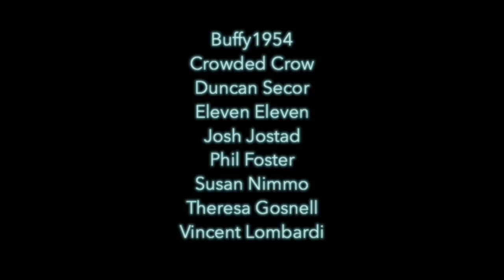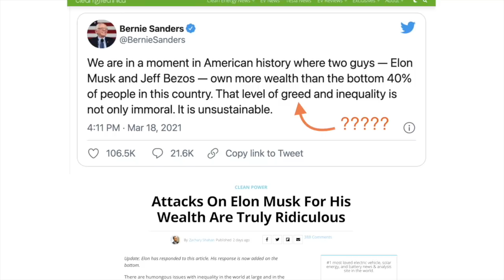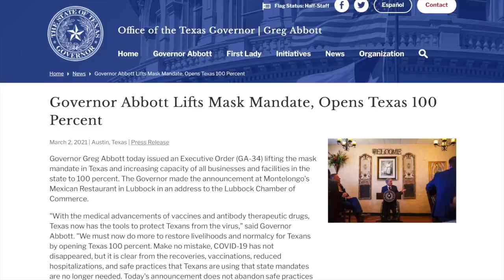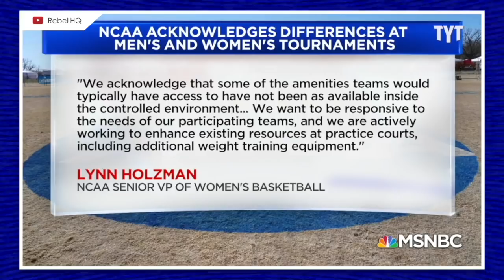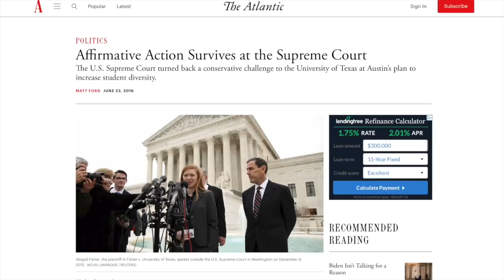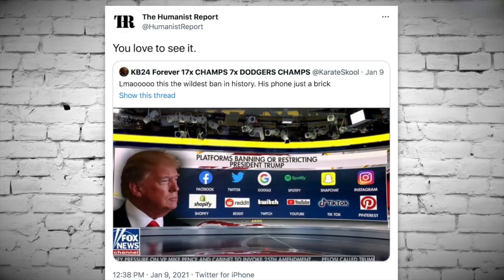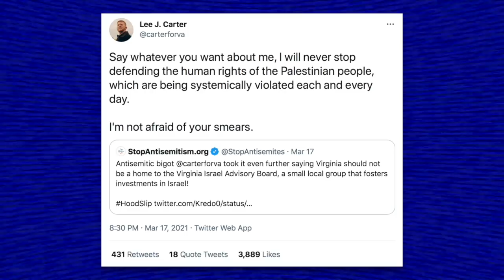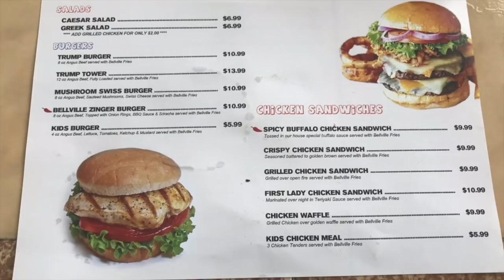Rich People Look Tastier Than Ever | Episode 283 (March 26, 2021)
Eat the rich? Absolutely. American oligarchs such as Elon Musk and Kylie Jenner are going out of their way to demonstrate why the wealth they possess must be confiscated. We’ll also talk about Fox News’ anti-trans propaganda campaign and much more!

0:00 Introduction, Shoutouts, Episode Preview
2:02 Kylie Jenner’s GoFundMe Kerfuffle
8:37 Bernie Sanders Dunks on Elon Musk
16:40 Jimmy Fallon Shuts Down Amazon Criticism
23:13 Biden Admin Fires Pot Users
29:22 Texas Governor Blames Immigrants for COVID
34:47 Fox News’ Anti-Trans Marathon
51:13 Meghan McCain Loves American Meritocracy
1:01:41 Biden Admin Pushed on Medicare For All
1:09:27 Bernie on Trump’s Twitter Ban
1:19:39 Sidney Powell Finally Tells the Truth
1:25:01 Lee Carter Smeared for Supporting Human Rights
1:34:14 Amazon’s CEO Takes a Shot at Bernie, Misses
1:42:06 There’s a Trump Restaurant, Apparently
1:50:23 Outro